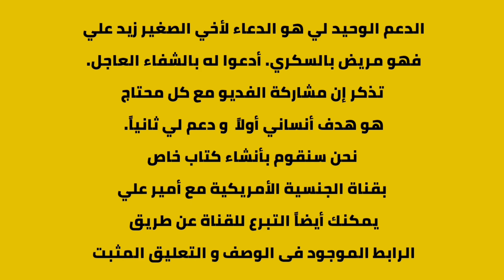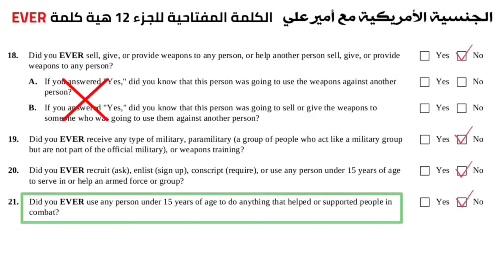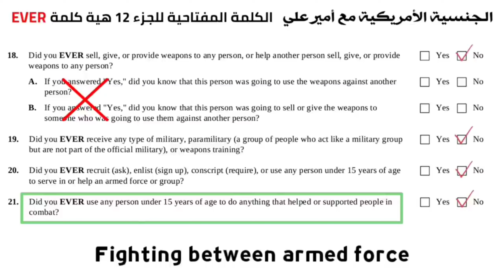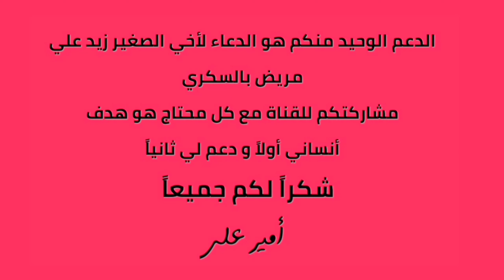الأبلكيش بالعربي تلقين سمعي السؤال 21 و 22 مكرر عدة مرات